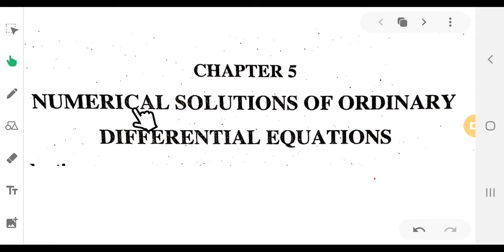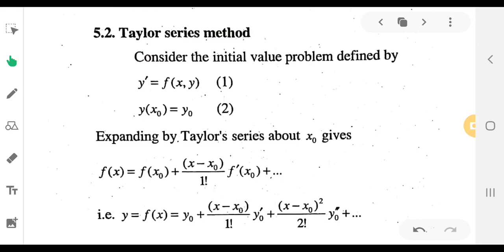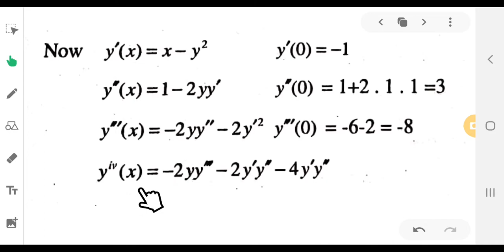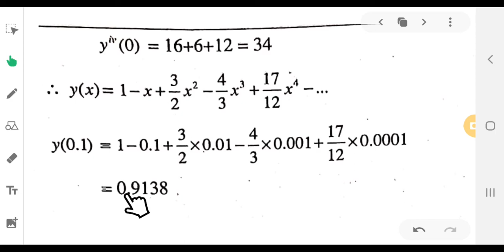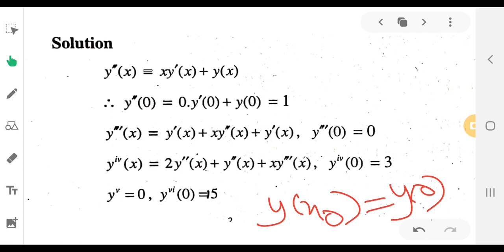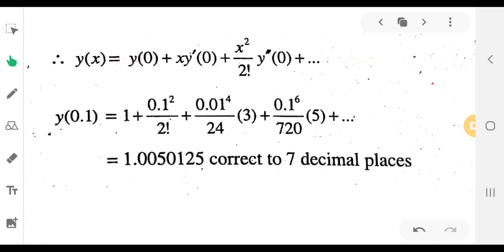Taylor's method and its problems | Numerical Methods | 6th sem BSC maths | Calicut University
in this video we will discuss about Taylors Method and it's problems.it will be helpful for all BSC mathematics students